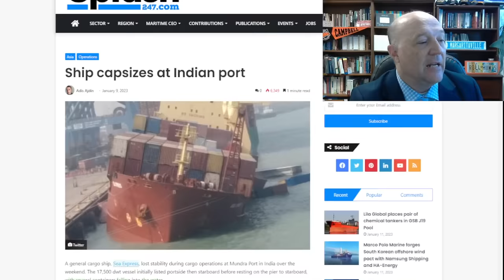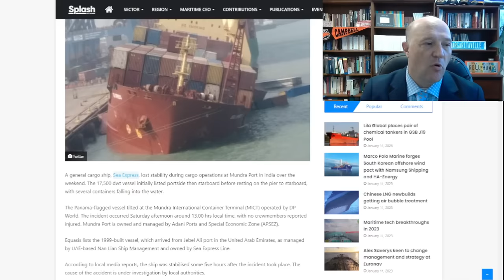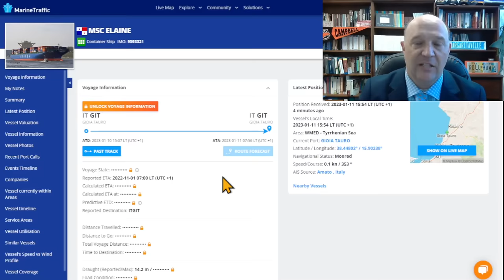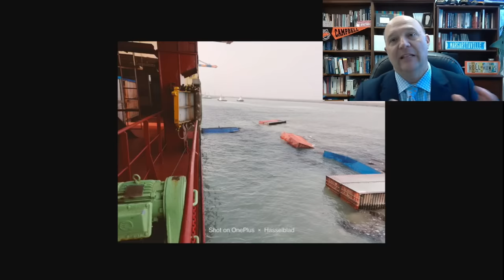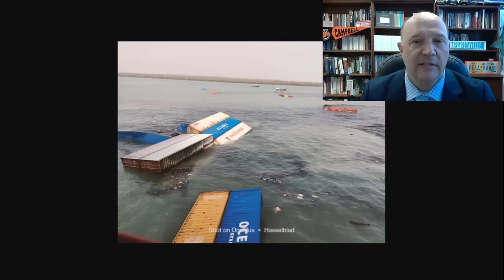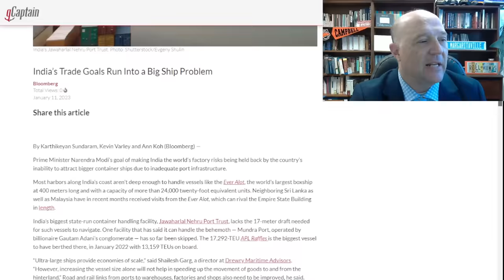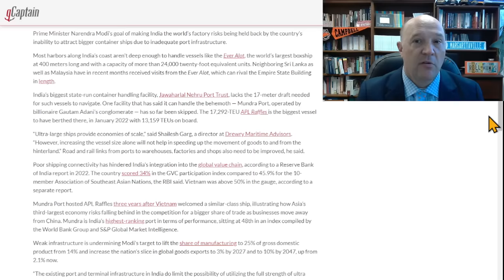MV Sea Xpress Loses Containers in Mundra, India | Update: MV Glory in Suez & MSC Elaine in Italy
Not So Stable

In this episode, Sal Mercogliano - maritime historian at Campbell University and former merchant mariner - discusses the loss of stability on board MV Sea Xpress in the port of Mundra, India and its subsequent loss of containers in the harbor.  There is also an update on the MV Glory that grounded in the Suez and MSC Elaine that struck the jetty when departing from Gioia Tauro in Italy.

00:00 Introduction
01:30 Update Glory & MSC Elaine
03:27 Sea Xpress

Box vessel tilts at India’s Mundra Port due to stability problems

Gujarat के Mundra Port Terminal पर पलटा बड़ा जहाज, समुद्र में जा गिरे कई कंटेनर । Gujarat News

India’s Trade Goals Run Into a Big Ship Problem